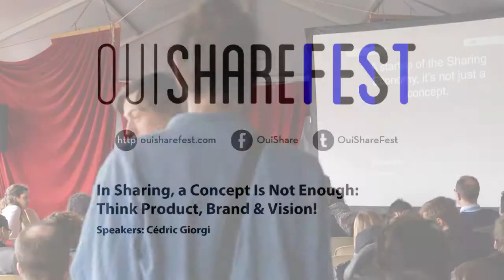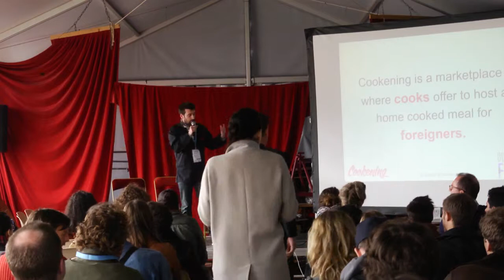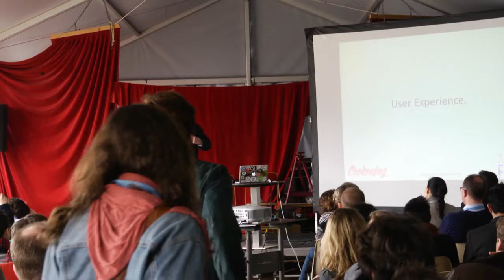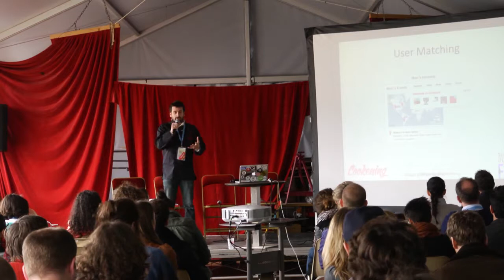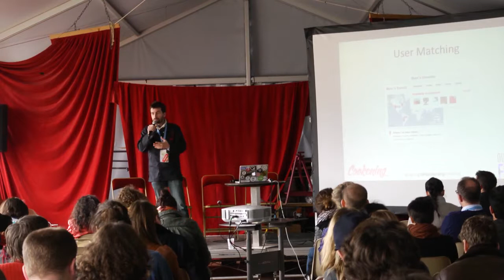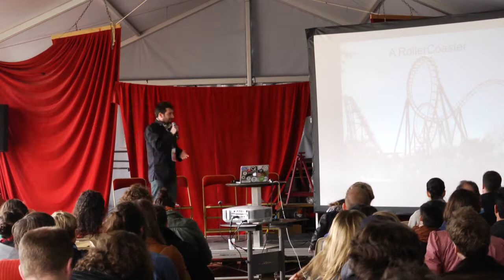Cédric Giorgi: In Sharing, a Concept Is Not Enough: Think Product, Brand & Vision!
Cédric Giorgi
Co-Founder & CEO, Cookening
Startups, Food, Travel, Gastronomy, Intercultural, Web, Social | | I'm always happy to connect with new people, see if I can help or if we can work together.

Video credits:
OuiShare